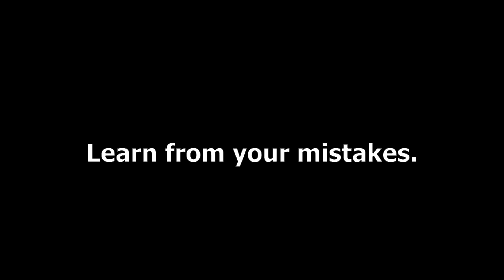The dark side of Street Workout | Fails that people don't see!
Street Workout and Calisthenics fails that people don't see. This is the dark side of it. Failures are the part of your fitness journey. If you don't fail, you will never learn, and never change. Try again. Fail again. Fail better! I hope you enjoyed watching and got motivated! Be the BEAST you can be!